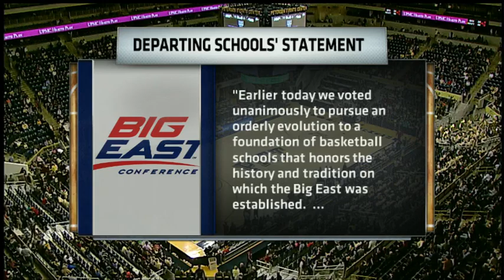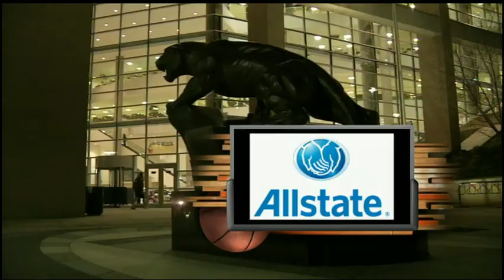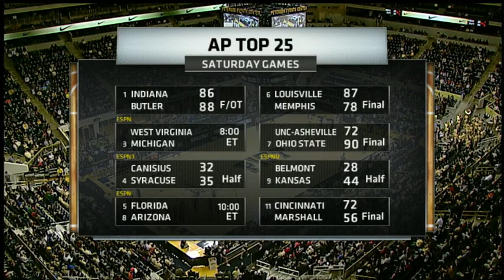Bethune Cookman Wildcats at Pitt Panthers 12/15/12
Pitt beats Bethune Cookman 89-40 for the largest margin of victory ever at the Petersen Events Center.